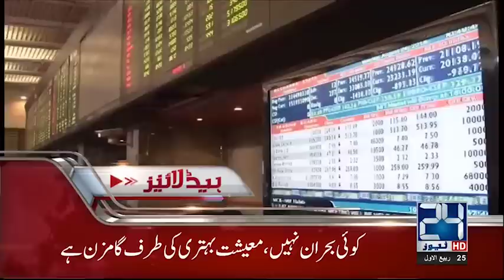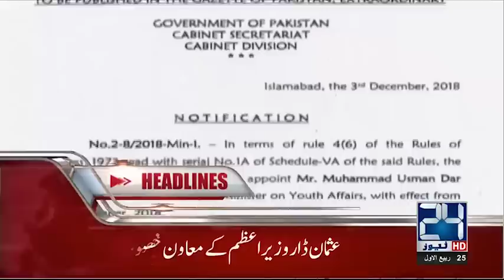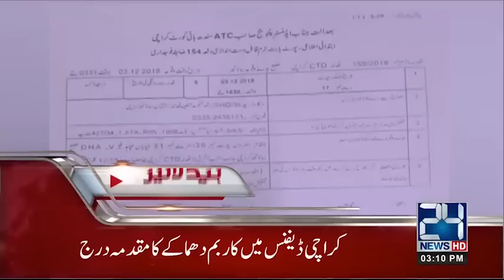News Headlines | 3:00 PM | 4 Dec 2018 | 24 News HD